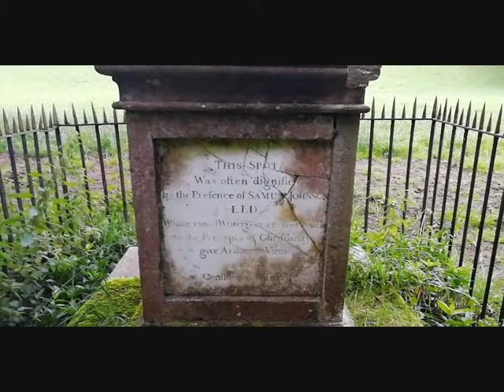Dr Johnson's Monument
quick walk to monument and cottage , filmed on phone after mistakenly deleting  pictures off my camera  ,
History ,  Dr Johnson's monument was erected c1775 by Colonel John Myddleton of Gwaenanog to commemorate a visit made to the house by Samuel Johnson in the company of Mrs Thrale in 1774. Johnson was unimpressed by his erstwhile host's sycophancy and is said to have remarked 'it looks like an intention to bury me alive!' The monument was restored in 1975